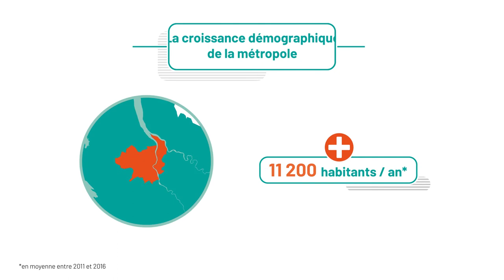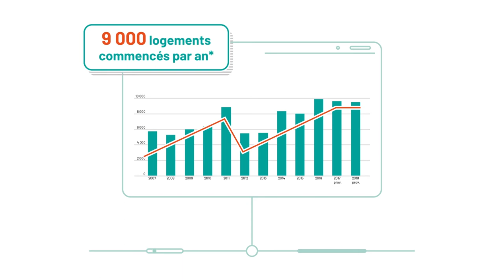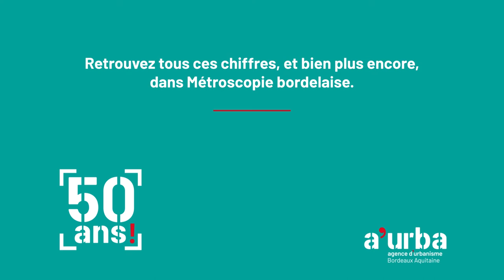Métroscopie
À l’occasion de ses 50 ans, l’agence publie « Métroscopie bordelaise », des chiffres-clés permettant d’éclairer la métropole bordelaise et ses dynamiques récentes.
17 thèmes y sont abordés, sur la base de chiffres vérifiés et analysés, allant de la démographie aux consommations énergétiques de la métropole, en passant par la dynamique d’emplois ou les mobilités.